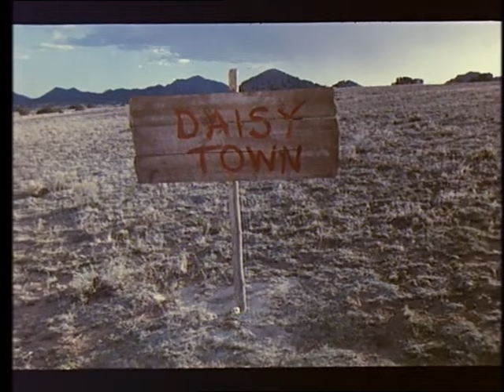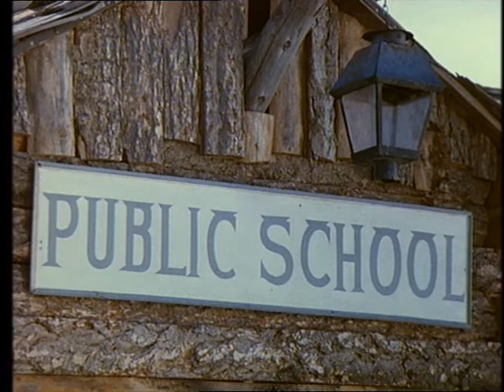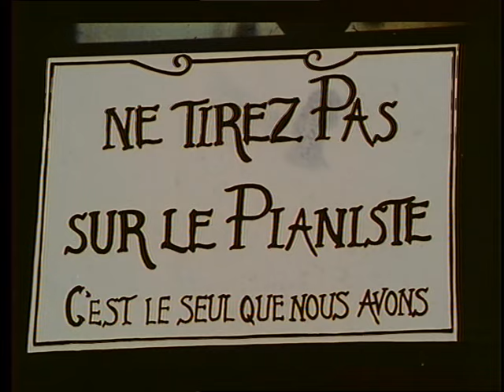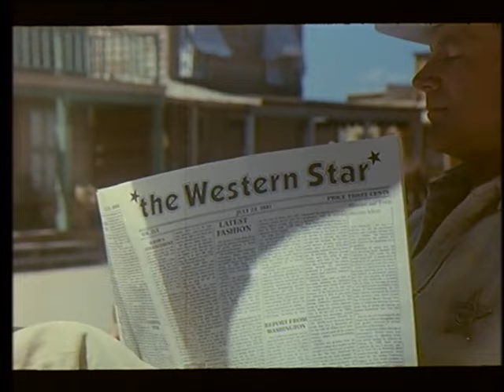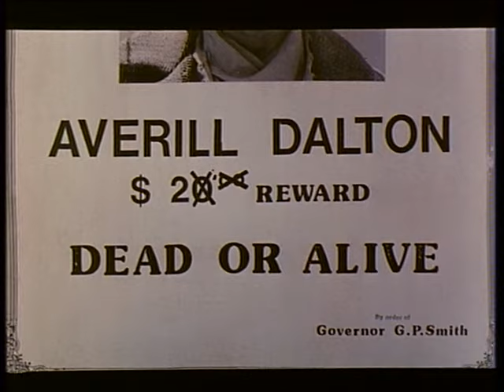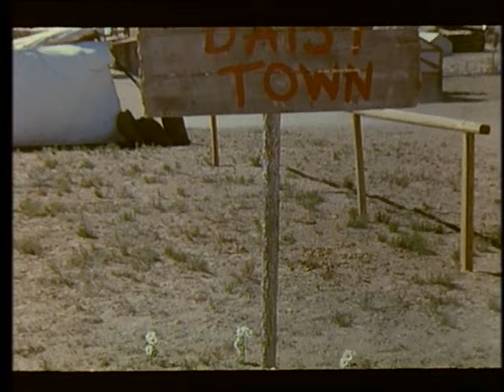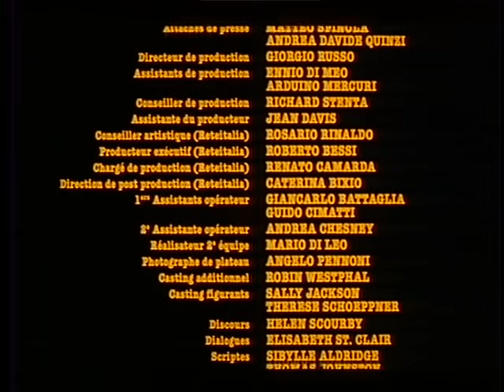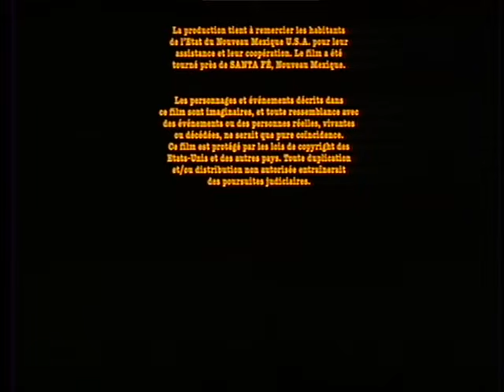LUCKY LUCKE Film Complet en Français